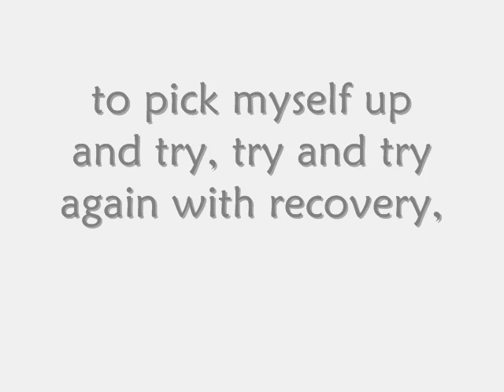Ready and willing to fight for recovery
Trying to recover from mental health illnesses is a long battle, often twarted with many ups and downs along the way, but truth courage is shown in those who take a stumble but then have the strength to get back up and start fighting again.
Never give up on anything that is worth fighting for recovery IS always wroth the fight.

**TRIGGER WARNING** There are two images in this video which may trigger, one depicts bulimia and the other self injury, please watch at your own descression.